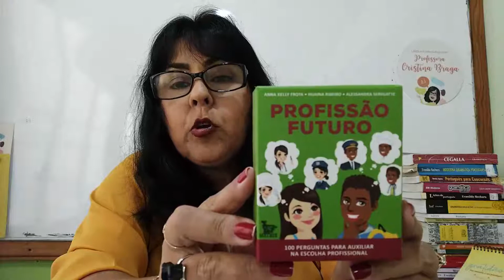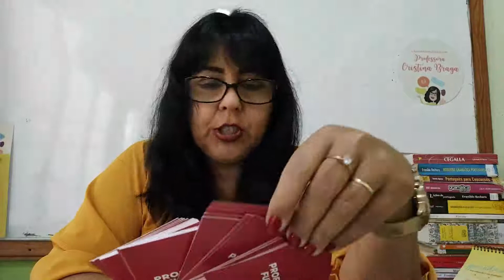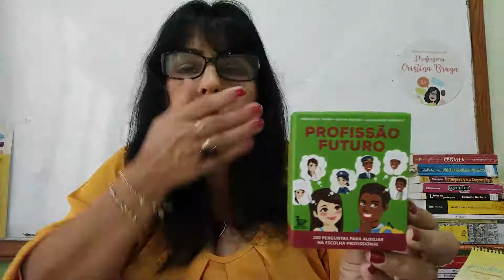Dicas de jogos pedagógicos para professores: Profissão Futuro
Sou Cristina Braga, professora de Língua Portuguesa há trinta e quatro anos, absolutamente apaixonada pela nossa língua, pela nossa literatura e pela sala de aula.

Aqui no Canal, você vai encontrar:
* Dicas de leitura,
* Dicas para o ENEM,
* Dicas de jogos pedagógicos para professores,
* Videoaulas de Língua Portuguesa e de Literatura Brasileira, além de exercícios corrigidos

Aceite meu convite e venha conhecer o Canal. Seja muito bem-vindo(a)!